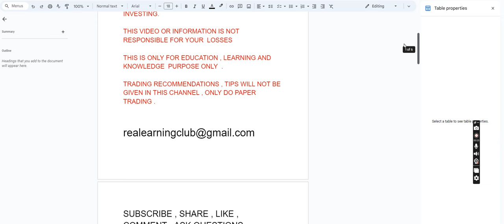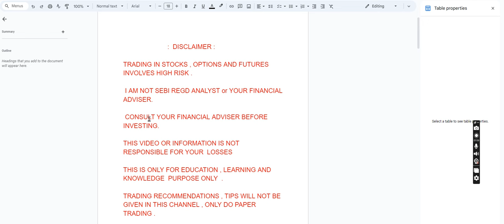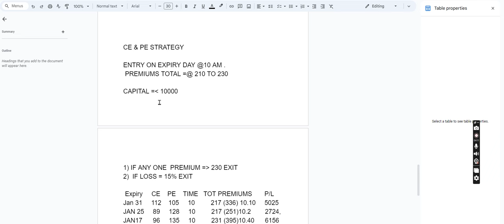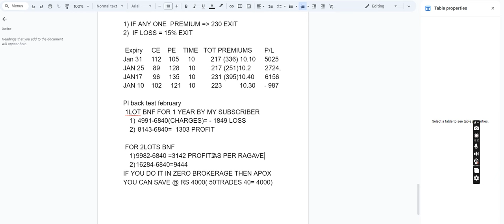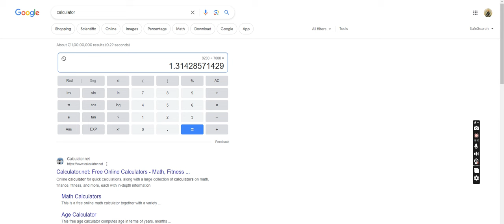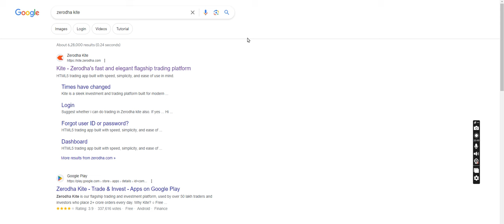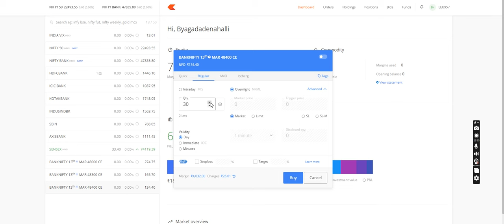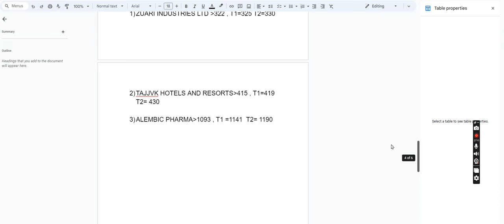𝗜𝗡𝗧𝗥𝗔𝗗𝗔𝗬 𝗧𝗥𝗔𝗗𝗜𝗡𝗚 | 𝗕𝗔𝗡𝗞𝗡𝗜𝗙𝗧𝗬 𝗢𝗣𝗧𝗜𝗢𝗡 𝗕𝗨𝗬𝗜𝗡𝗚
In this video Mr. Sreenivas Reddy will share with us Intraday trading and banknifty option buying on expiry day in Kannada.

BEST STOCK MARKET CHANNEL IN KANNADA
DAILY MARKET ANALYSIS IN KANNADA
trading in kannada
stock market beginners kannada
trading kannada
sharemarket in kannada
share market kannada
market analysis in kannada
stock market analysis in kannada
Basics of stock market in kannada
Bank Nifty Kannada
Stock Market Kannada
Trading in Kannada
Share market Technical Analysis in Kannada
Kannada Trading Videos
Kannada stock market videos
Banknifty Levels Kannada
Nifty Options in Kannada
Banknifty Options in Kannada
share market videos in Kannada
stock market learning videos in Kannada
Nifty analysis in Kannada
Bank Nifty analysis in Kannada
kannada stock market
banknifty option in kannada
banknifty option chain in kannada
banknifty trading strategies in kannada
bankniftytomorrow in kannada
banknifty Kannada
stock in kannada
nifty kannada
banknifty kannada
banknifty option kannada
stockmarket crash in Kannada
stockmarket fall in Kannada
share trading kannada channel
swing trading kannada
kannada share market channel
intraday trading in kannada
stock market kannada video
Business case study Kannada
kannada stock market news
share market kannada
the trade advisor kannada
Stock Market in Kannada
Day Trading Course In kannada
Intraday trading course in kannada
kannada day trading course
intraday trading classes in kannada
share market in kannada intraday trading in kannada
 kannada share market.
stock in kannada
stock exchange in kannada
How to Select Stock for Intraday Trading in Kannada
Intraday trading strategies kannada
swing trading For Stock Market Beginners
What is Intraday and how to start Trading kannada
intraday trading tips in kannada
market in kannada
intraday trading for beginners in kannada
day trading in kannada
intraday strategy in kannada
how to do trading in kannada
intraday trading strategies in kannada
stock trading kannada
intraday trading kannada
swing trading in kannada
intraday tips in kannada
how to do intraday trading in kannada

Welcome to OptionSpear in this channel we’ll be uploading live trading videos along with analysis of NIFTY, BANKNIFTY Indices and other stocks for a holistic and practical understanding of the markets.t